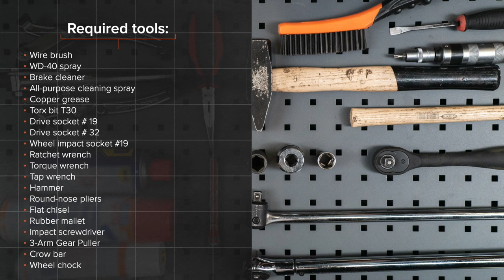Hvordan bytte bakre hjullager der på PEUGEOT 206 1 (2D) [AUTODOC-VIDEOLEKSJONER]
Hvordan bytte bakre hjullager / bakre hjullagersett på PEUGEOT 206 1 (2D) 1.6 Cabrio 09.2000–og frem til nå [AUTODOC-VIDEOLEKSJONER]

Hjullager for kjøretøyet PEUGEOT 206+ Hatchback (2L, 2M) (01.2009 - ...) / PEUGEOT 206 Van (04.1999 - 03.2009) / PEUGEOT 206 SW (2E/K) (07.2002 - ...) / PEUGEOT 206 Hatchback (2A/C) 08.1998 - ..) bør som regel erstattes i én og samme prosedyre. Det er imidlertid noen små forskjeller, på grunn av spesifikke egenskaper ved kjøretøyets design.

🔝 De beste merkene som produserer hjullager: A.B.S.; SKF; STARK; MAPCO; RIDEX

🛠️ Verktøyene du trenger for å erstatte bakre hjullager:
- stålbørste
- WD-40 spray
- bremserens
- universal rengjøringsspray
- kobberpasta
- Torx bits T30
- pipenøkler nr.19
- pipenøkler nr.32
- hjulpipe №19
- skrallenøkkel
- momentnøkkel
- svingjern
- hammer
- rundtang
- flat meisel
- gummihammer
- slagskrutrekker
- 3-arm gear puller (avtrekker med tre klør for tannhjul)
- brekkjern
- stoppekloss